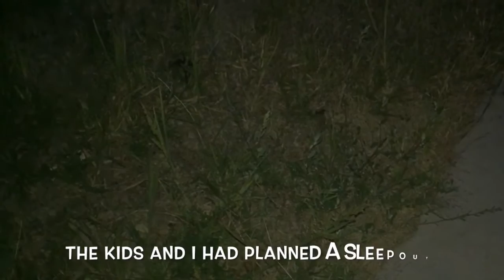HUGE, CREEPY TARANTULA MAKES GIRL CRY!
We don't always get unexpected guests at our house, but when we do ... SCREAMS! EEEK! TEARS! Check out how our family interacted, including some pretty funny lines by our kids, when a big spider tried to get into our garage.